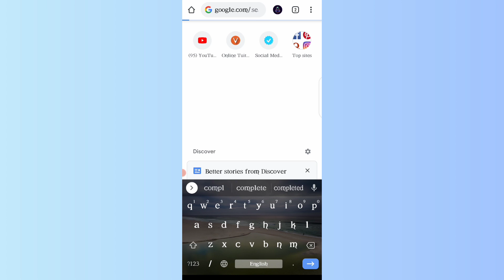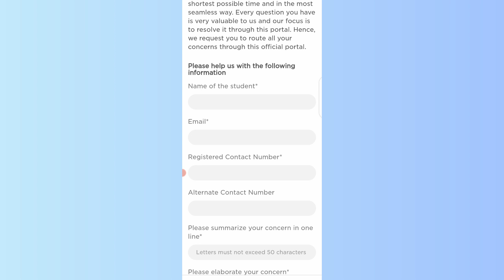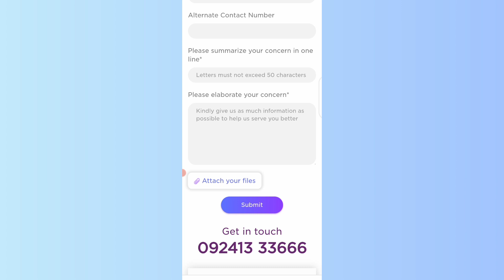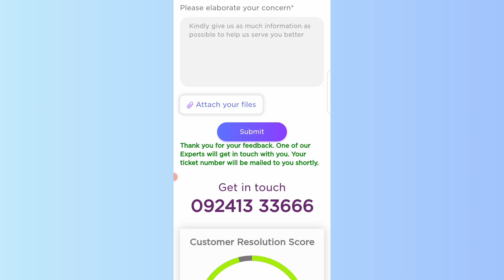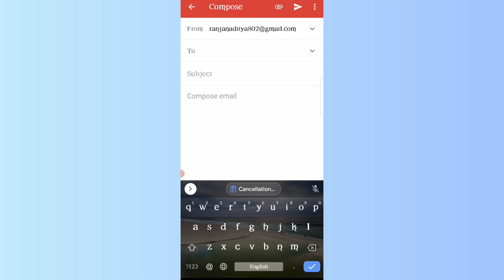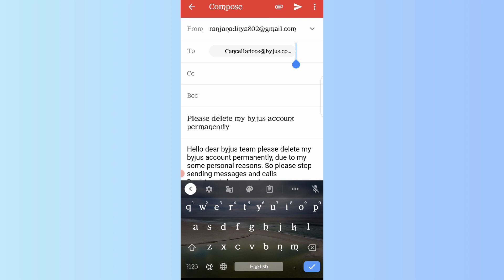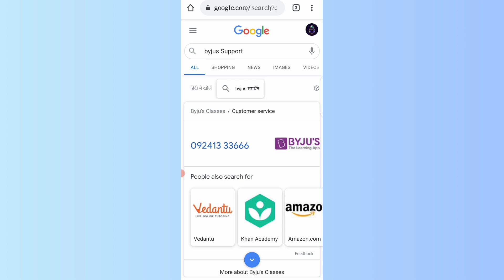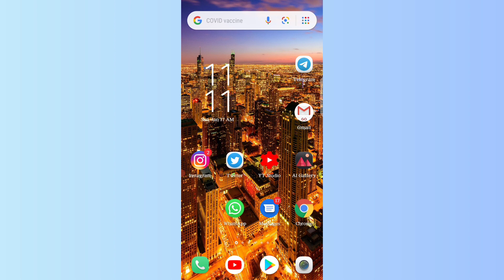Byjus Account Delete kaise kare 2024 !! How to Delete byju's account permanently ! Byjus id in hindi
Guys maine apko iss video me bataya hai ki aap apne Byjus account ko kaise delete kar sakte hain